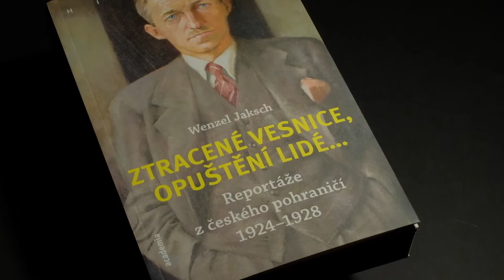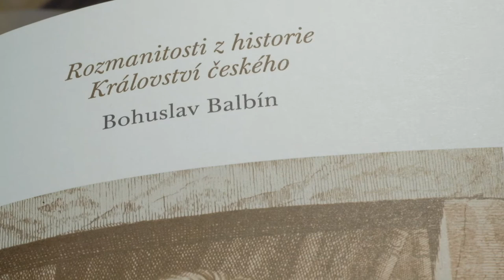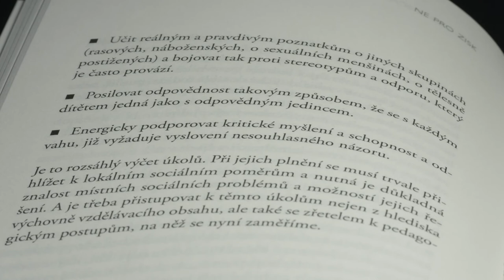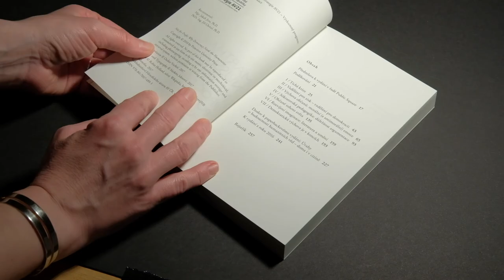Ceny Nakladatelství Academia 2017 – překlad vědecké nebo populárně-naučné práce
V kategorii překlad vědecké nebo populárně-naučné práce uspěl Jiří A. Čepelák s překladem díla Bohuslava Balbína Rozmanitosti z historie Království českého.